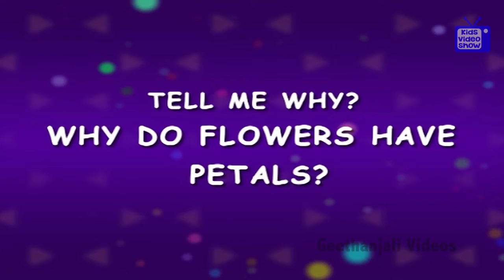Amazing Facts For Kids - Why Do Flowers Have Petals ? - Kids Video Show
Tell Me Why Do Flowers Have Petals? Amazing facts for kids
The beautiful petals help the flowers reproduce. When insects and butterflies sit on a flower, the pollen sticks to them, and when they go to another flower, they transfer the pollen. This way they help the flower reproduce.
Question and Answers - Tell me why ,videos children's encyclopedia, 3d animation videos, kids video show, animation videos for children, animation cartoons children educational videos.